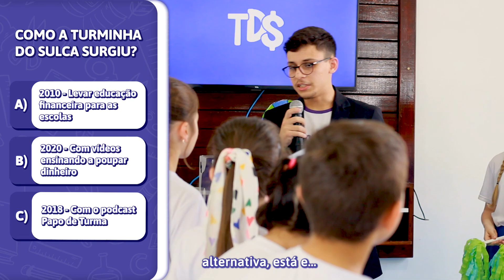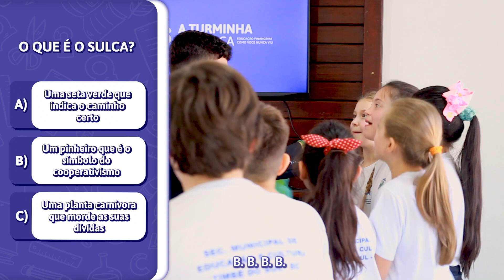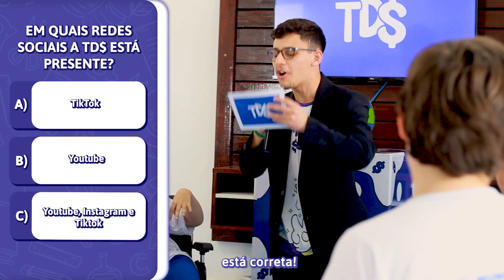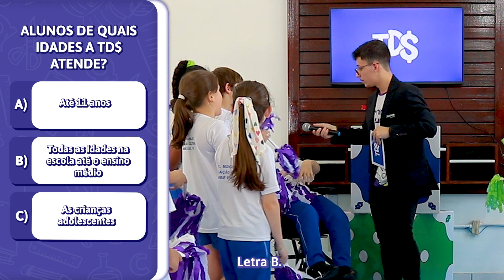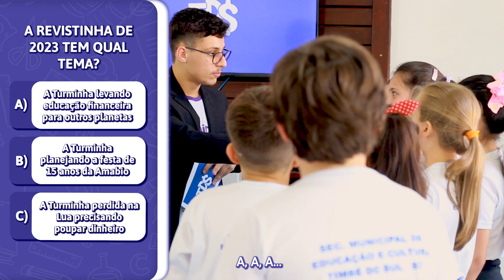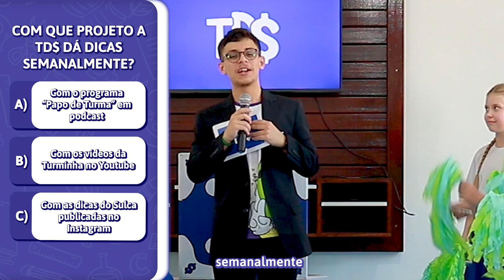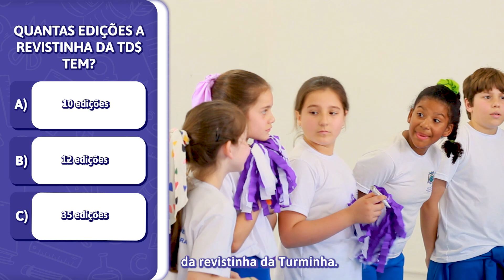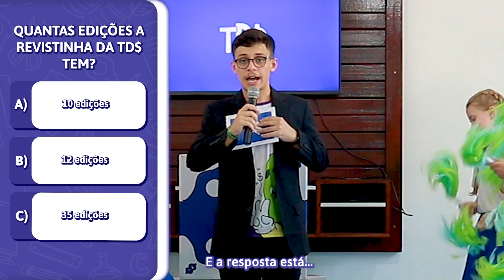🔴 QUIZ DA TURMINHA #02 | A Turminha do Sulca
E aí galera, hoje estamos aqui com mais um vídeo da Turminha. Espero que gostem! Até a próxima!

► Facebook: A Turminha do Sulca

► Podcast: Papo de Turma (Em todas as plataformas de streaming)

► Canal da Credisulca:  @Sicoob Credisulca

► Fixa técnica:
- Roteiro: Gabi Pohlmann
- Produção: Sicoob Credisulca
- Operador de câmera: Willian Nunes e Lucas Martins
- Operador de som: Willian Nunes
- Direção: Angela Trichês
- Apresentação: Felipe Lopes
- Direção de arte e fotografia: Felipe Lopes e Willian Nunes
- Edição, mixagem de som e finalização: Lucas Martins